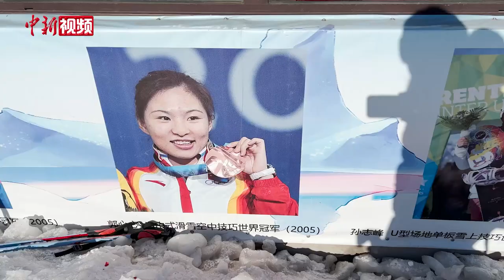冬奥奖牌得主郭心心：只要为项目发展作出贡献就是英雄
距离北京冬奥会开幕还有不到一个月的时间。北京冬奥会的举办让越来越多的人参与到冰雪运动中来，同时也让更多的人开始关注到冰雪运动的竞技项目。在冬奥会的比赛项目中，自由式滑雪空中技巧是中国雪上最具有国际竞争力的项目，曾经涌现出很多优秀的运动员，曾经获得过温哥华冬奥会女子铜牌的郭心心就是他们当中其中的一位。如今，郭心心作为一名教练员正在为培养这个项目的后辈人才贡献力量。

2010年退役后，郭心心便成为沈阳体育学院的一名基层教练。郭心心对记者坦言，相比于运动员时期，如今的教练身份赋予了自己更多的责任。

郭心心12岁进入沈阳体育学院空中技巧队。很长一段时间里，郭心心是中国队唯一能跳三周台、动作难度最高的女选手，她曾三战奥运，也曾在各项世界大赛中折桂。2010年的温哥华冬奥会上，郭心心以一枚铜牌结束奥运征程，同时也结束了自己20多年的体育生涯。

从体操运动员过度到蹦床运动员，最终定性为自由滑雪空中技巧运动员，郭心心说作为一名运动员，最终的梦想就是在奥运会中获得奖牌，虽然在温哥华冬奥会上没能圆冠军梦，但郭心心依旧无怨无悔。

当教练之后，无论是赛场上还是训练的时候，郭心心对队员要求都非常严格。在即将到来的北京冬奥会上，郭心心的两名队员正在备战中。未来，郭心心希望这个项目能够得到更好的宣传，从而促进人才储备。